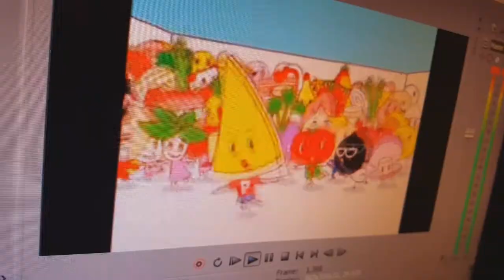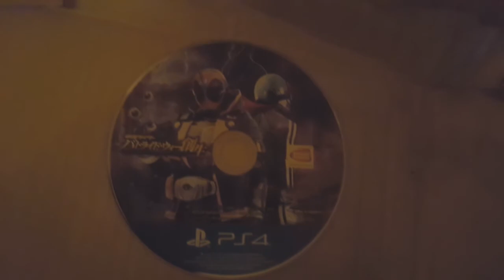The Ultimate Pizza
You better expect a tip from this.